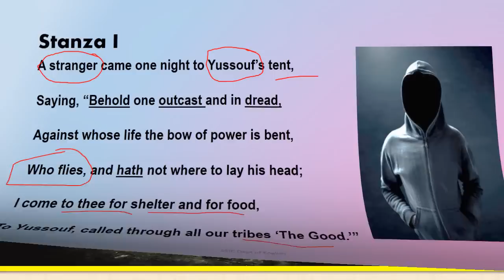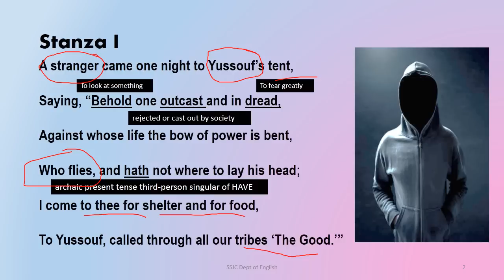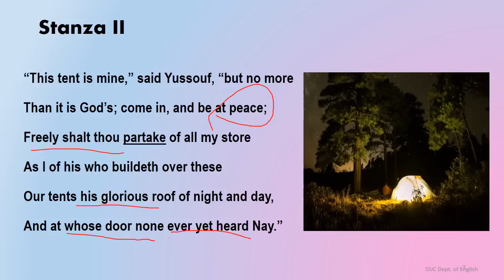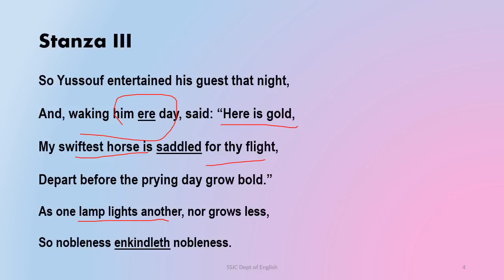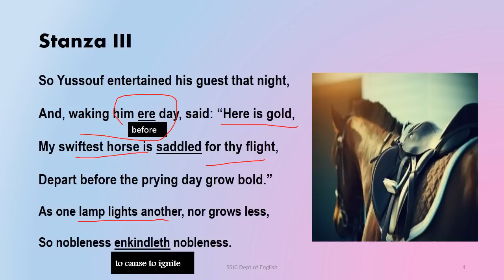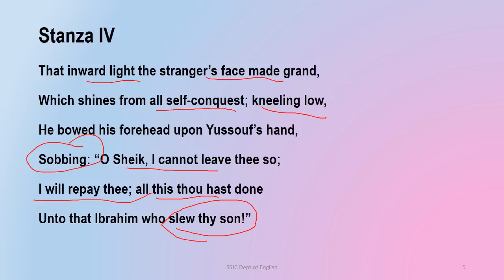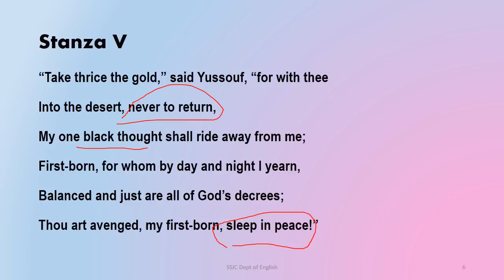Yussouf by James Russell Lowell || Explaination || BA ||B.Sc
The poem Yussouf is written by American poet James Russell Lowell. The poem is about an Arab man Yussouf and is hospitality to an outcast Ibrahim in spite he slew his son. The poem exhibits Yussouf’s good nature, service, kindness and forgiveness. The ending of the poem shows the struggle between revenge and forgiveness.